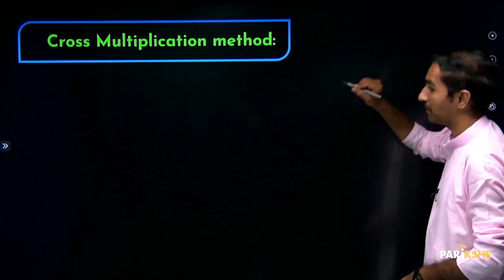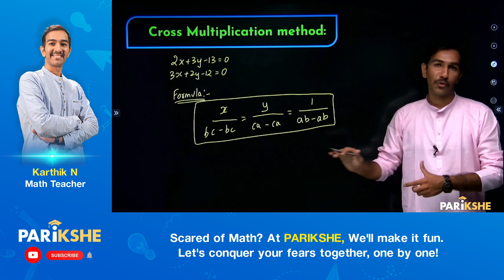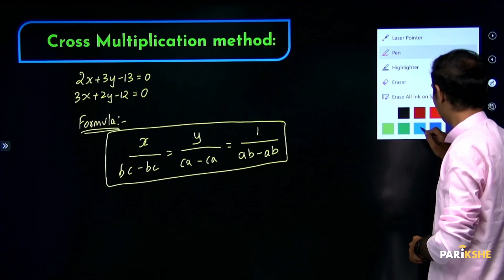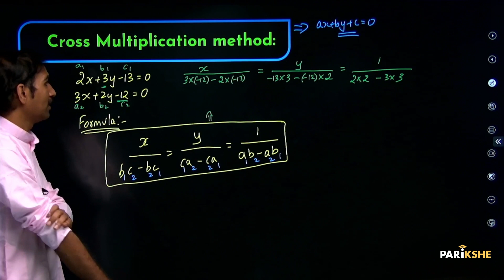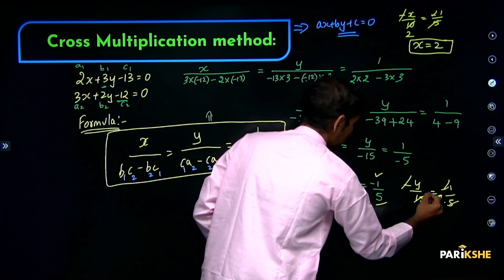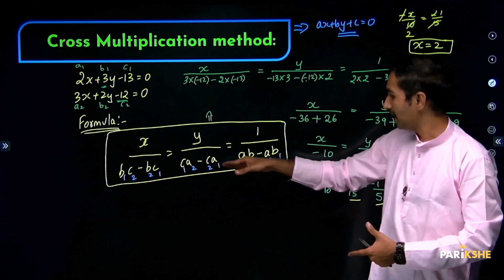Pair of Linear Equation in 2 variables-04 | Cross Multiplication Method | Class 10 Karnataka SSLC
In this video, Karthik Sir  Explains the topic Cross Multiplication Method from the chapter "Pair of Linear Equation in 2 Variables". The explanation in this video is in Kannada. It is useful for both English medium and Kannada medium students who are preparing for Class 10 Karnataka SSLC Exams (KSEAB/KSEEB). It is also useful for any student preparing for CBSE Xth standard exam, who understands Kannada.